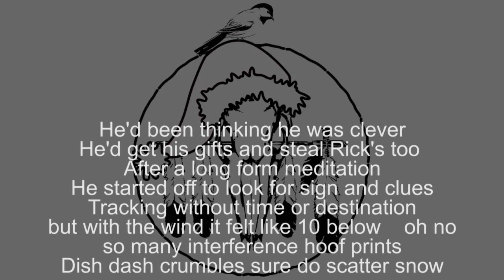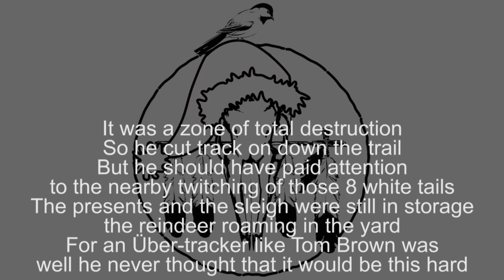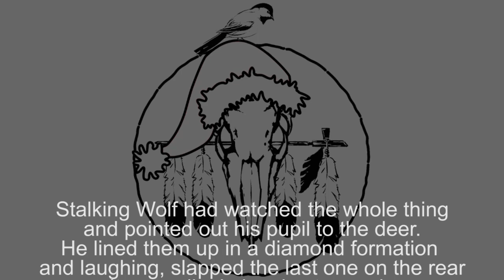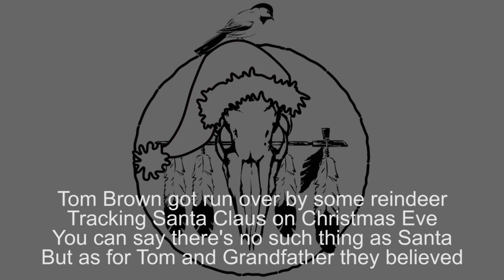Tom Brown Got Run Over By Some Reindeer